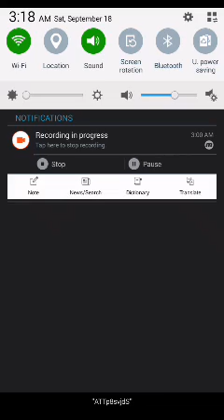Mama Didn't Raise No Quitter! | Pocket Chao Garden (Part 2)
My precious little baby chao son Davri has bulked up some the last time he was seen. Watch him in action!
The game is on all mobile devices I'm sure